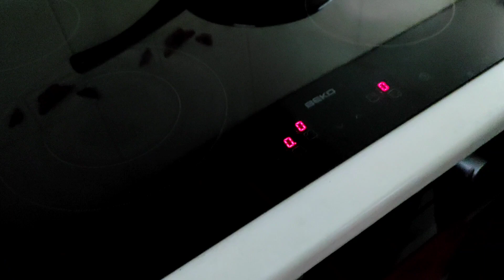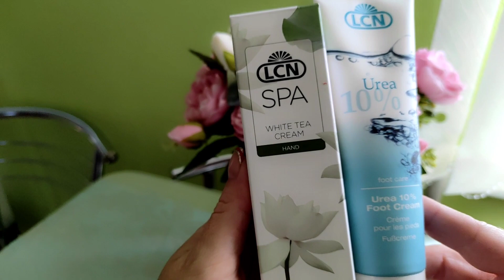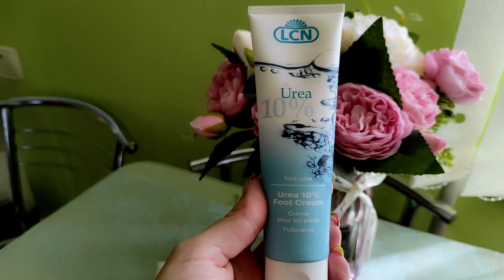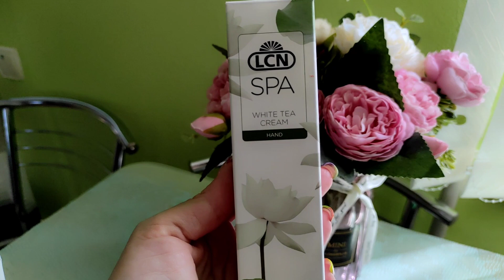ВЛОГ:Наше утро Супер крем, я в ВОСТОРГЕ 🔥 Обзор покупок Не удержалась и купила))